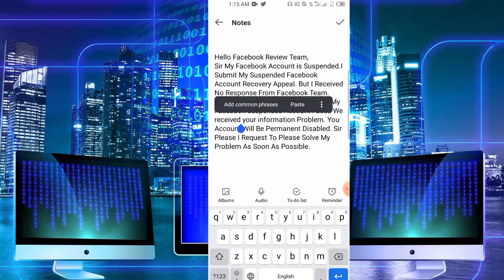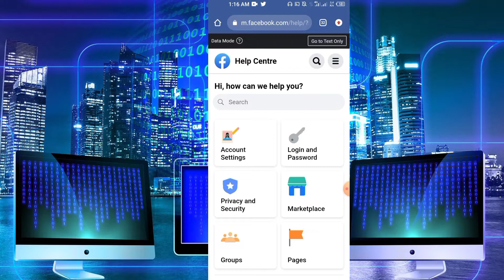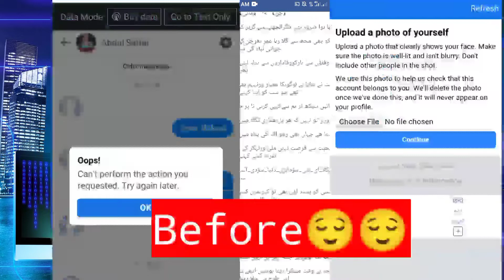We Received Your information Facebook | After Photo Self Problem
About this video- Friends aj ki video me main ap logon ko btawnga agar apka fb account (we Recevied Your information) pay chla gya hai to ap loog osko kaise recover kr skty ho.

Following are the main topics or keywords that should be discussed in this video:

we received your information
fb we received your information
we receive your fb information
we received your information facebook
how to solve we received your informa
fb we receive your informations
we fb received your information
we receive your information new link
how to solve review your information
how to fix fb we received your information solved
fix we received your information

Appeal
Hello Facebook Review Team,
Sir My Facebook Account is Suspended.I Submit My Suspended Facebook Account Recovery Appeal. But I Received No Response From Facebook Team. Now Sir fews Days is Completed. Sir My Facebook Suspended Account Faced We received your information Problem. You Account Will Be Permanent Disabled. Sir Please I Request To Please Solve My Problem As Soon As Possible.